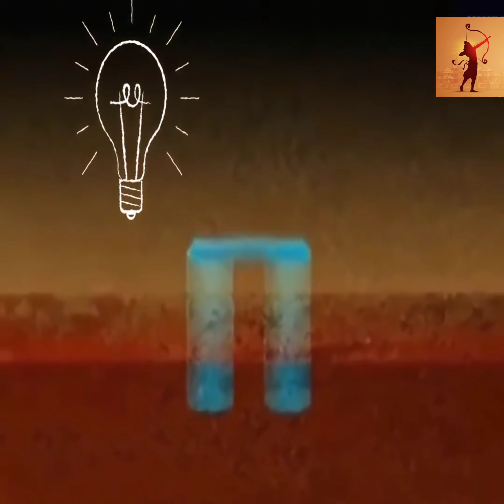क्या ताजमहल एक शिवमन्दिर है? ताजमहल का असली नाम तेजो महल? Mystery of 22rooms in Taj_Mahal